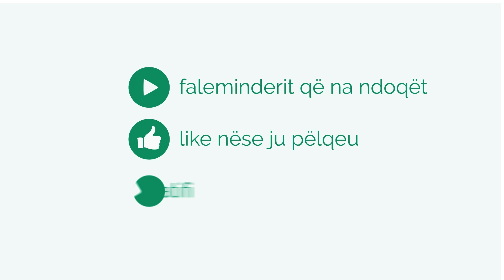Kontributi i Hoxhollarëve në shtetësinë e KOSOVËS - Hoxhë Fatmir Latifaj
Eselamu alejkum!

Gjithashtu ndalohet ngarkimi i videos nëpër kanale tjera.